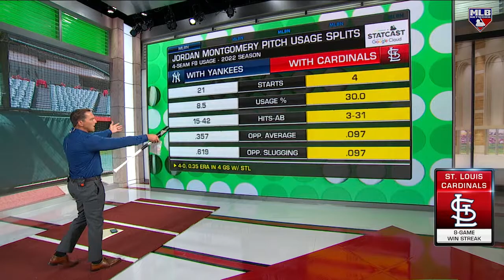Cardinals' recent win streak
MLB Central takes a look at the Cardinals' starting rotation and lineup and what they need to do to make a postseason run